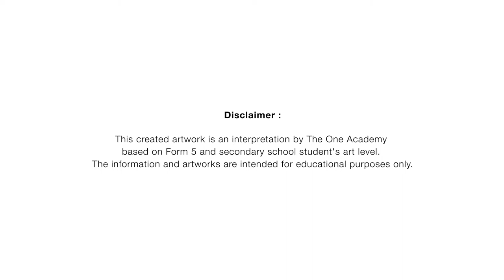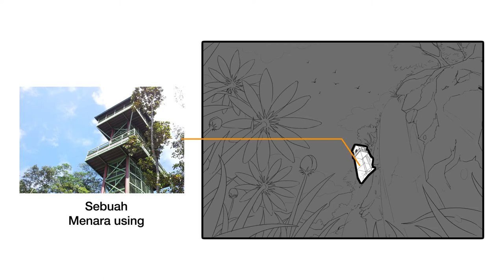Let's score A in Arts for SPM 2018! EP 1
Here’s EP1 full episode demo video based on past year questions. All the best & stay creative!